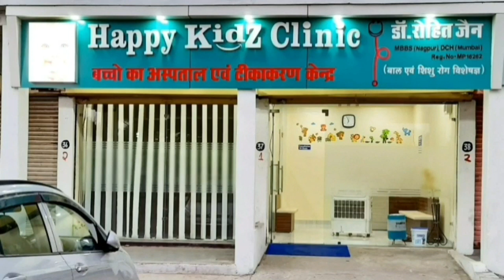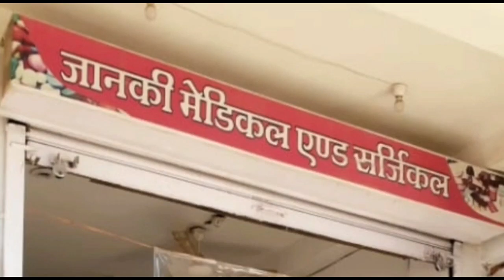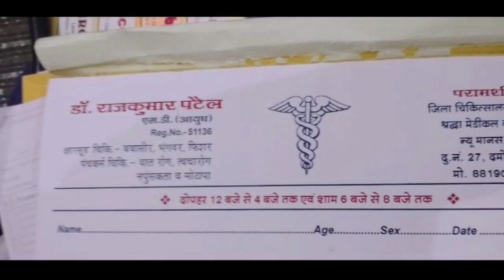DAMOH- विधानसभा उपचुनाव में कोरोना पॉजिटिव मरीजों की मतदान के लिए प्रशासन ने की विशेष व्यवस्था